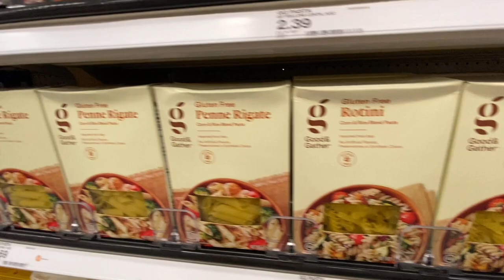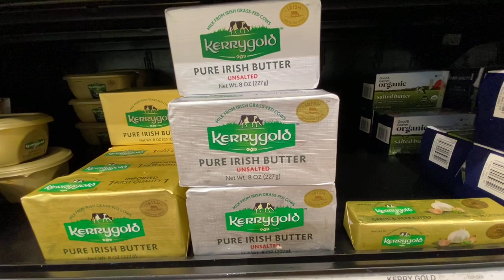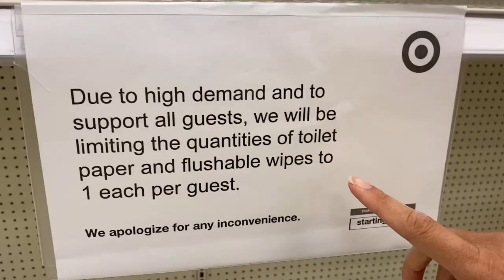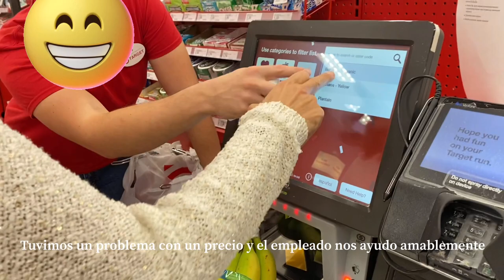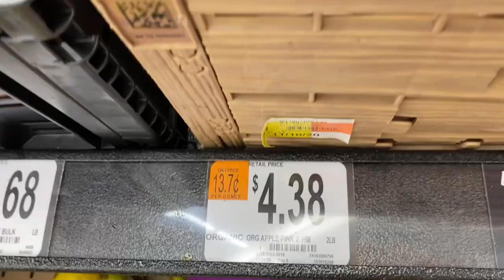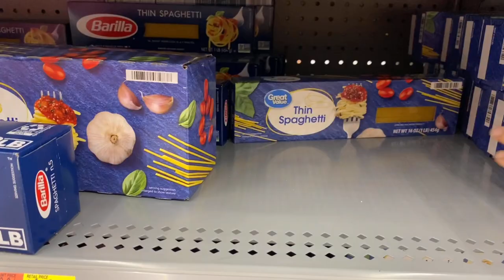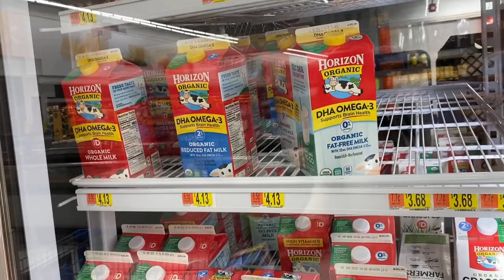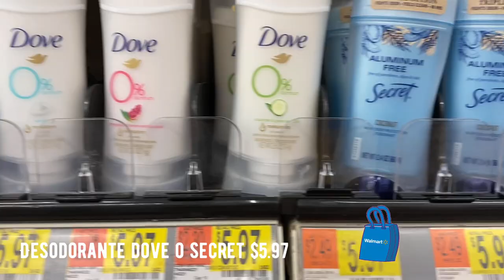WALMART VS TARGET Hoy te llevo de compras! Comparamos cual es el mejor!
En este video voy a las dos cadenas de supermercados mas grandes y mas controversiales! Voy a comparar quien tiene los mejores precios! quien sobresale en limpieza, atención y disponibilidad de productos!!!

Cabe destacar que para la comparación de precios solo estaré usando exactamente el mismo producto. (o el equivalente, por ejemplo fideos marca target/fideos marca walmart)  Ya que algunos productos no estaban en stock en el momento de la prueba.

Espero les guste mi video! lo disfruten tanto como yo disfrute haciendolo!!!